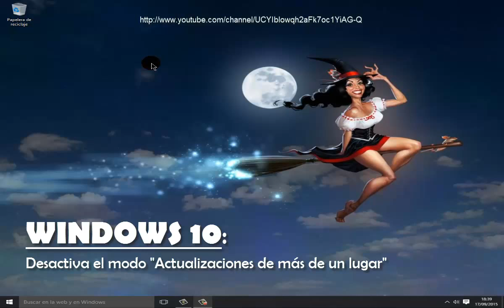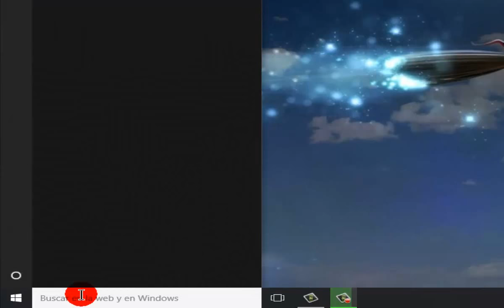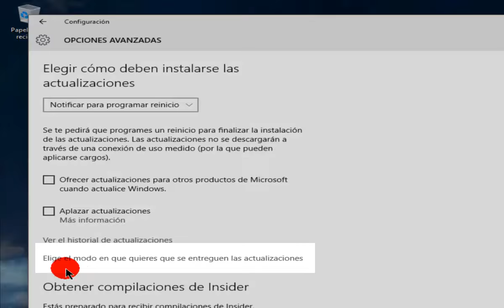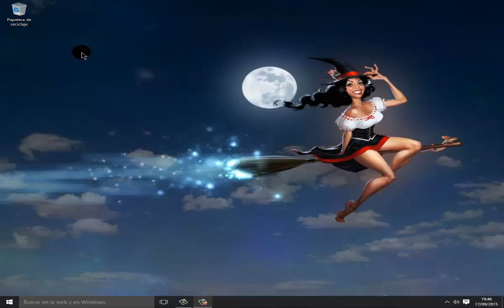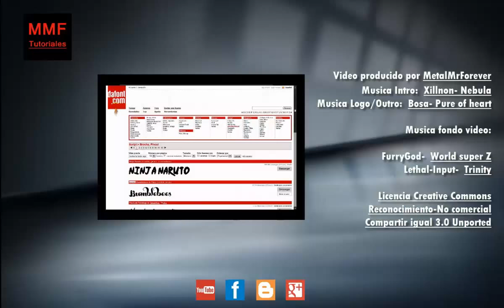Windows 10: Desactiva el modo "Actualizaciones de mas de un lugar".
Despues de un tiempo sin subir videos, os traigo un tutorial de actualidad sobre Windows 10 y sus actualizaciones automaticas, con el que optimizaremos el ancho de banda con unos pocos clics.